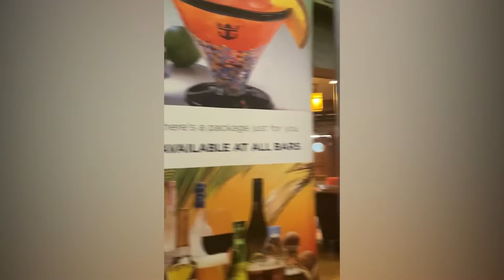Independence Of The Seas Boarding Day!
Well the time has arrived to board the Independence of the Seas! Come along and see this fun, exciting and action packed first day on board! Wish me luck!!  😃🚢💖@alisasadventuresincruising